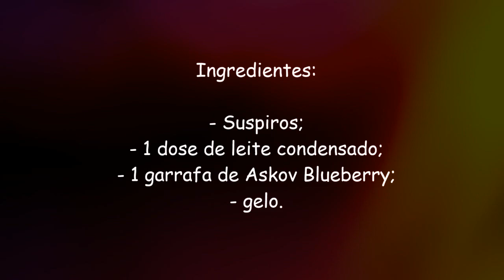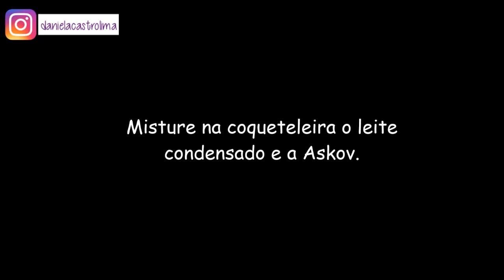Receitando: Drink com suspiro